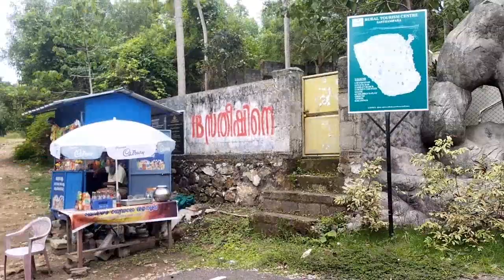trivandrum shasthampaara solotravel malluboy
trivandrum shasthampaara
entryfee  20 rs